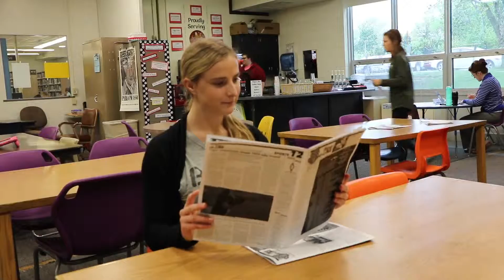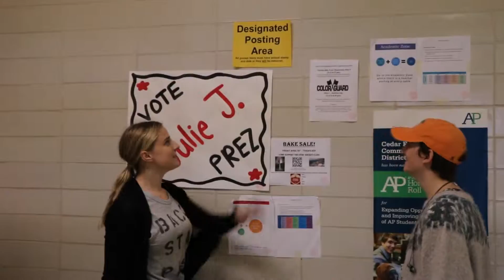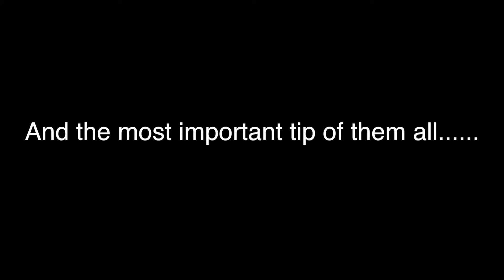Sophomore Orientation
Learn the basics of Cedar Falls High School.